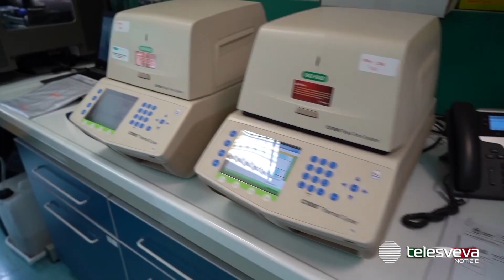BAT | Emergenza Covid, 30 nuovi casi: preoccupa il focolaio tra i dipendenti comunali di Andria